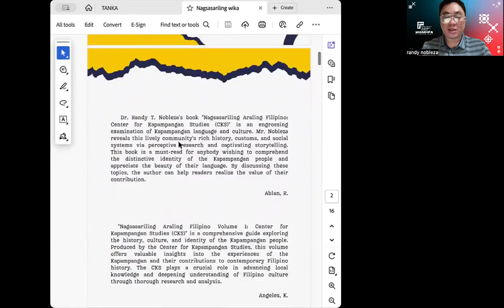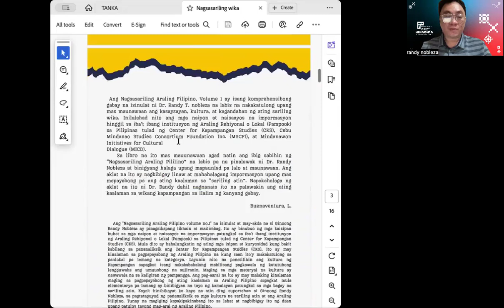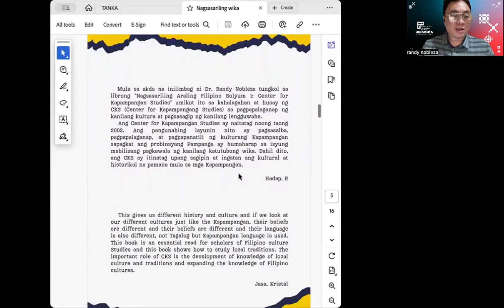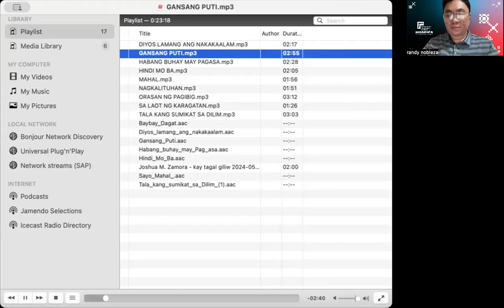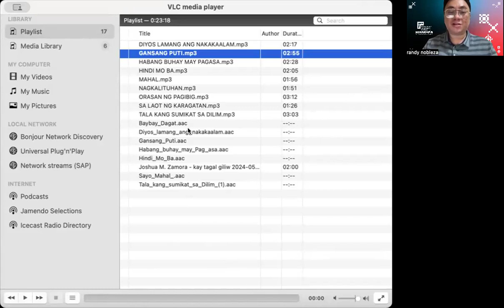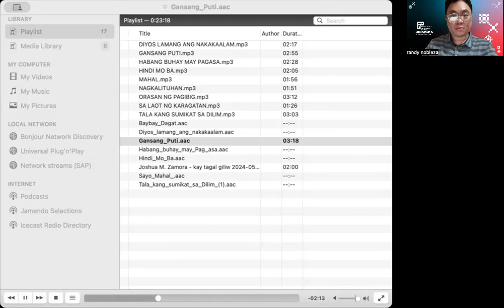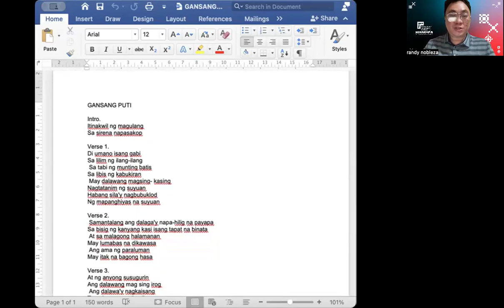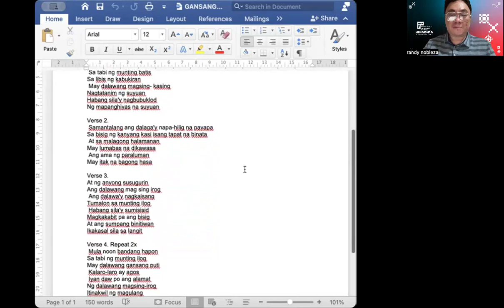pop culture instruction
last six weeks: island shorts, folk songs, heritage reader
GE Elect 3 for BA ELS, BAC and BSSW
1st sem 2024-25